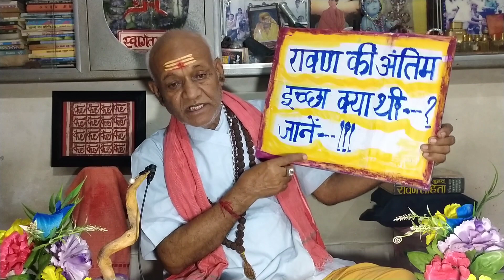रावण की अंतिम इच्छा क्या थी ...... ??? जानें ।